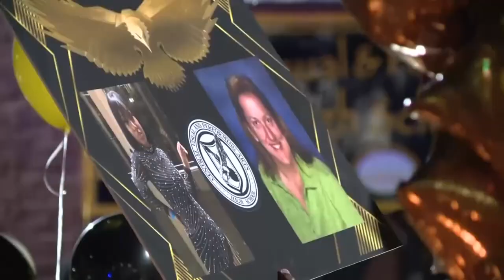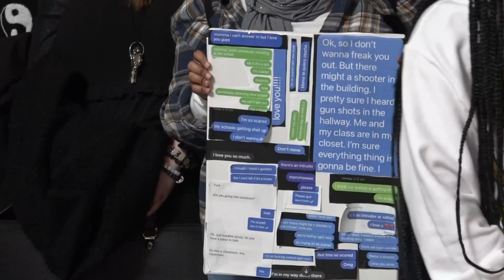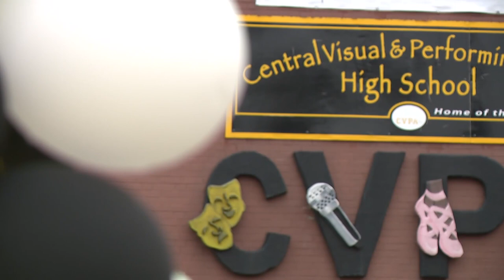CVPA school shooting survivors call on Missouri lawmakers to act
Survivors of the deadly CVPA school shooting visited Jefferson City on Tuesday. They shared art, music and stories about gun violence.